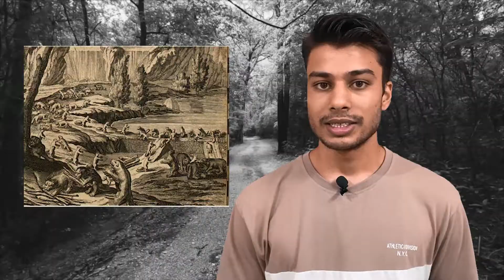They make DAMS !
BEAVERS are awesome animals and see the facts about them in this video.
Love you all - Rahul Yadav